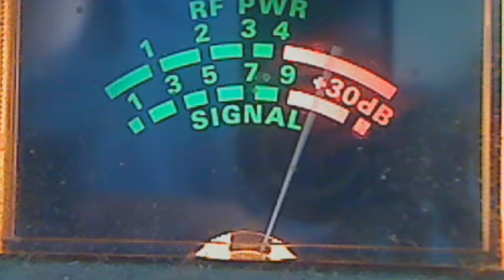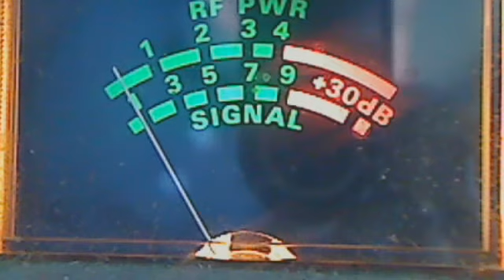27.025 - 245 Barefoot Style - 23 October 2013 12:42